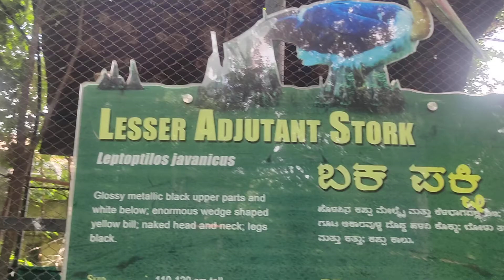African Adjutant Stork Beautiful Bird